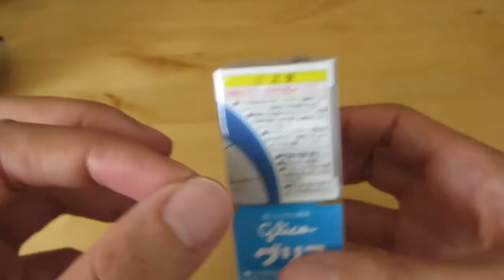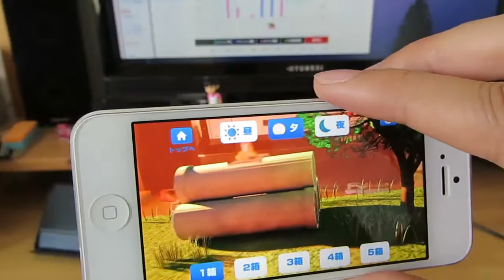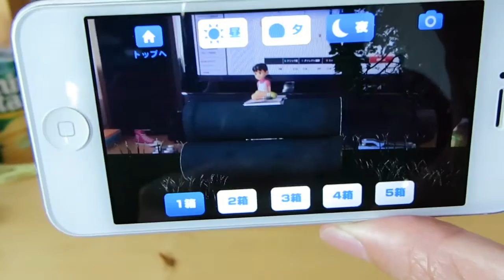グリコ ☓ STAND BY MEドラえもん3D スマホでARやってみた！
グリコとドラえもんがコラボした商品。
スマホで飛び出す３D空き地ジオラマが楽しめます！